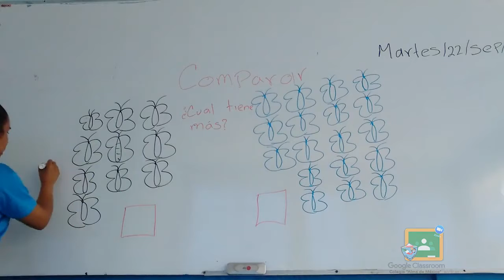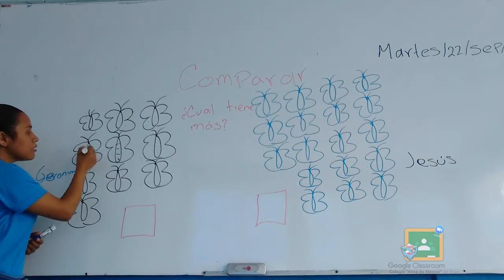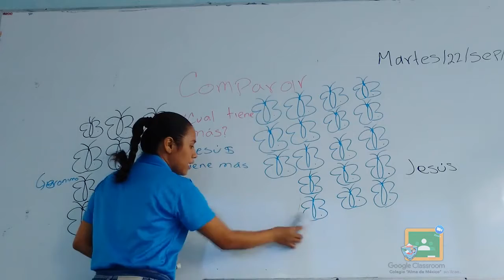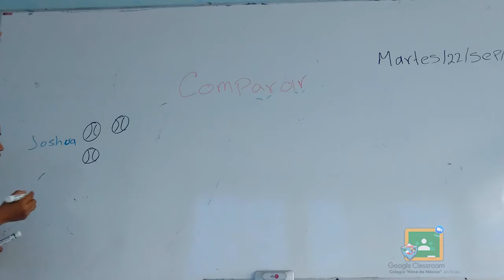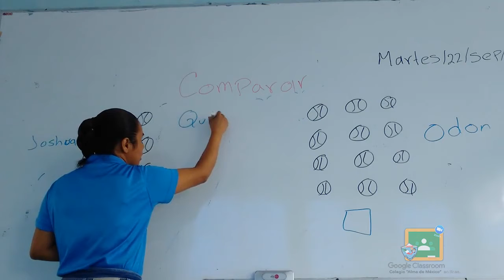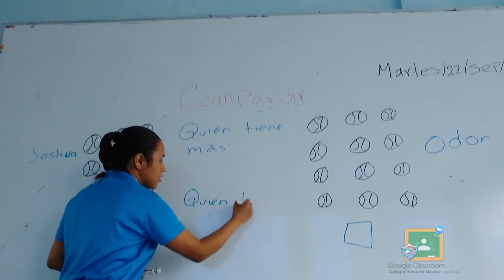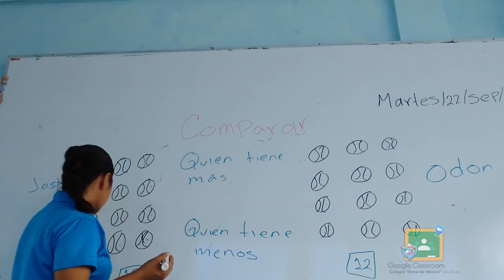1RO PRIMARIA - MATEMÁTICAS: COMPARAR NÚMEROS DEL 1 AL 30